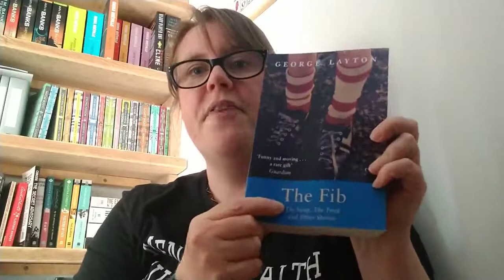Storytime - The Fib by George Layton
It's storytime again and here is the next installment from Tony, Barry and the boys!

Storytime is designed for anyone who likes to be read too. Some stories are international and some are from closer to home, many are traditional folk tales. If you have enjoyed today's story please consider donating to support Independent Arts via our charities